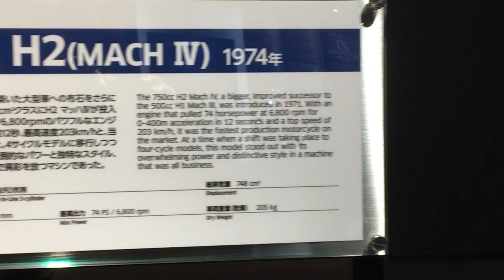750SS マッハ4 1974 KAWASAKI H2B 750SS MACHⅣ カワサキ・マッハ Kawasaki Good Times World カワサキワールド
750SS　マッハ4　1974 KAWASAKI H2B 750SS　MACHⅣ　カワサキ・マッハ　Kawasaki Good Times World　カワサキ ワールド　神戸海洋博物館